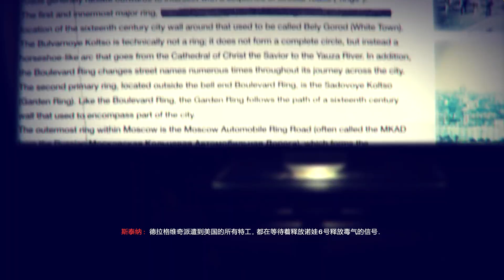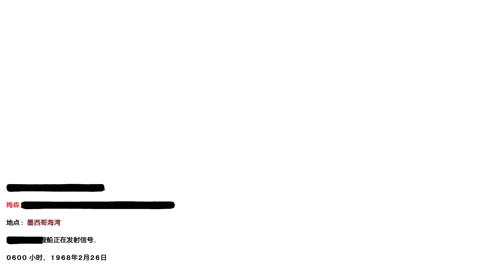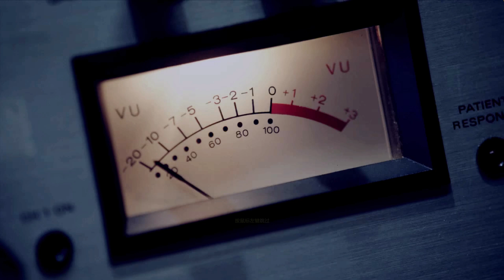決勝時刻：黑色行動 劇情回顧15-償還【NC小葉】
想要贊助的各位看這邊就對了~~~
實況斗內連結 :